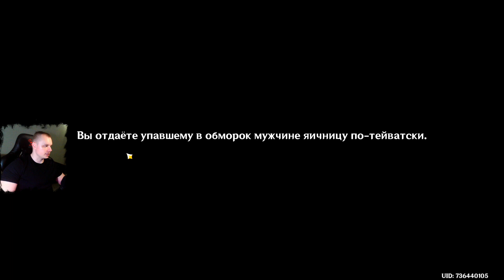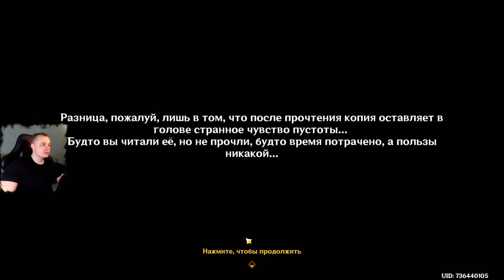Геншин Импакт ➤ Художник в свободном плавании ➤ Как найти вещи и вернуть наброски ➤ Genshin Impact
Геншин Импакт ➤ Художник в свободном плавании ➤ Как найти вещи и вернуть наброски ➤ Задание мира ➤ Прохождение игры Genshin Impact

В этом видео:
    Как начать задание Художник в свободном плавании
    Прохождение Художника в свободном плавании в Genshin Impact
        Вернитесь с Жюльеном в его лагерь (1-й день)
        Найдите вещи Жюльена в воде
        Исследуйте груду песка
        Вернитесь в лагерь и поговорите с Жюльеном
        Отправляйтесь в лагерь у воды (2-й день)
        Найдите Жюльена
        Осмотрите дорогу в поисках пропавших набросков
        Отправляйтесь в лагерь у воды (3-й день)
        Отправляйтесь в оазис Вурукаша
        Отправляйтесь на точку обзора, с которой открывается великолепный вид
        Покиньте точку обзора и идите дальше
        Покажите Жюльену необычайный пейзаж
    Достижение Чудесное путешествие в Genshin Impact
    Награды
Видеопрохождение